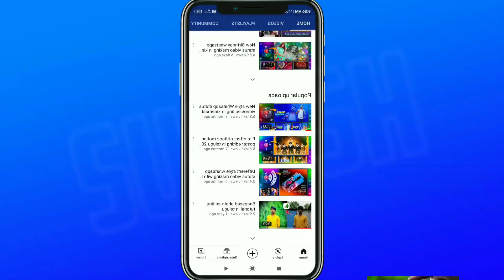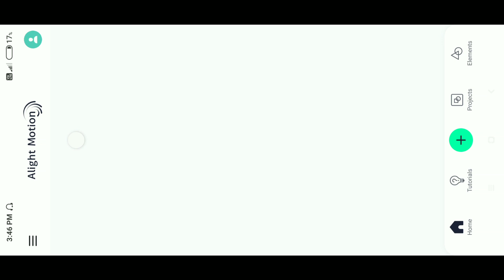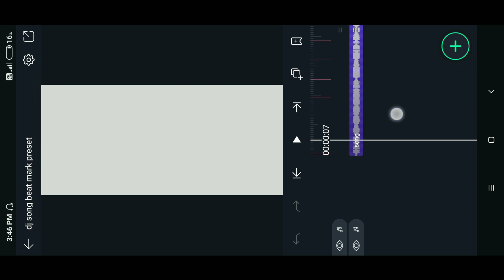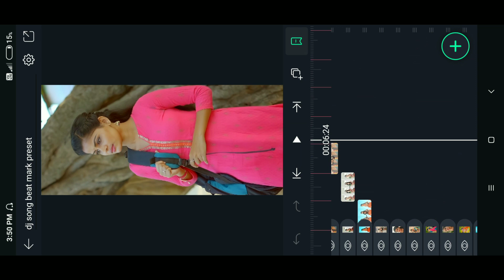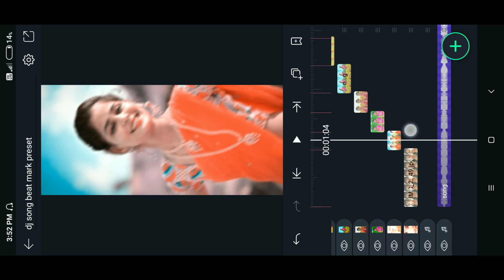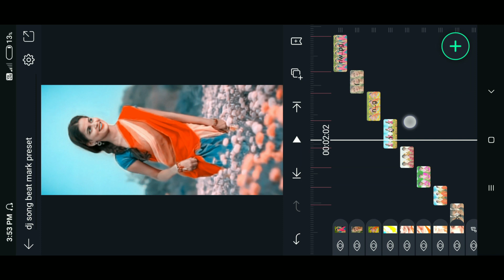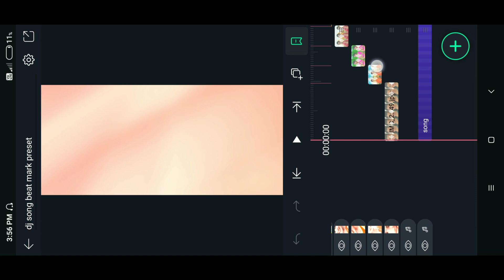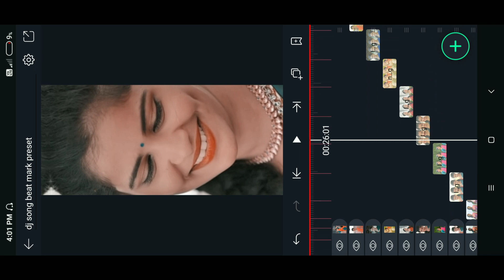Dj song full screen video editing in alight motion in telugu